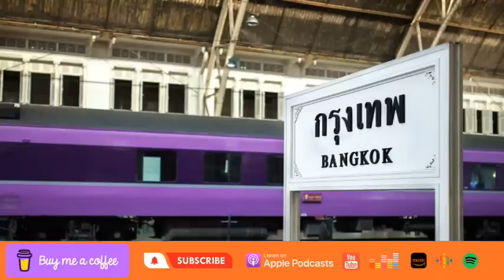Breaking News: Thousands of Russians Wanting to Stay Longer in Phuket! Why?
If you're looking for news that's sure to make your day, then you need to check out the Thai Expat Daily Show! In a breaking story, we're reporting that thousands of Russians are looking to extend their stay in Phuket, and the reason is clear...
China backs 'grey business' crackdown
The Chinese embassy in Bangkok said it will support the Thai government's efforts to deal with Chinese citizens who are involved in illegal activities in the kingdom.

Higher airfares hobble Chinese market revival
The average airfare for flights connecting key cities in China and Thailand remains 1.5 times higher than pre-pandemic prices, while for second-tier cities fares have surged 200%, which means low-priced tours cannot return, according to the Tourism Authority of Thailand (TAT).

7,600 Russians seek to extend Phuket stay
Nearly 7,600 Russian nationals have sought to extend the length of their stay in Phuket, according to the local immigration chief.

“Phuket is a nice place to visit with delicious food and good weather. As word has spread about the island, Russian tourists keep coming to the province,” said Pol Col Thanet Sukchai, superintendent of...
Source – The Phuket News

Aussie arrested after running amok in car stolen from airport
An Australian man has been arrested after he stole a car at the car park at Phuket International Airport, hit a parked car and left the scene, and ran two police checkpoints before he was apprehended late yesterday afternoon.